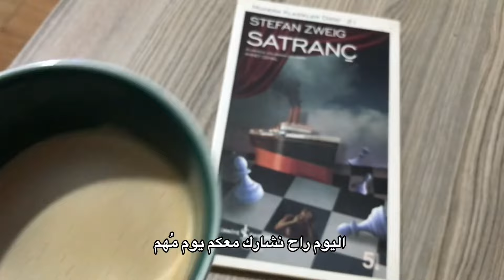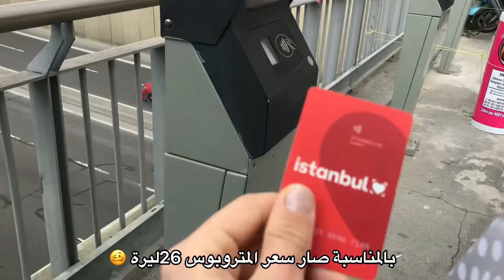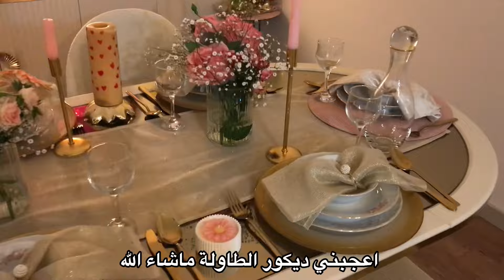يوم من حياتي في اسطنبول |الاحتفال بسنة الأمازيغ الجزائرية في الغربة !Assegas Amegas